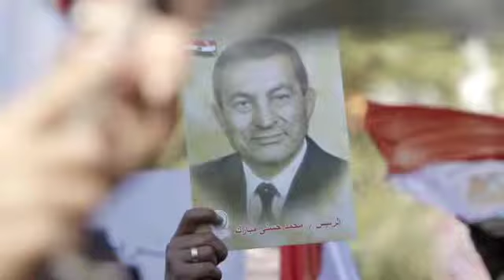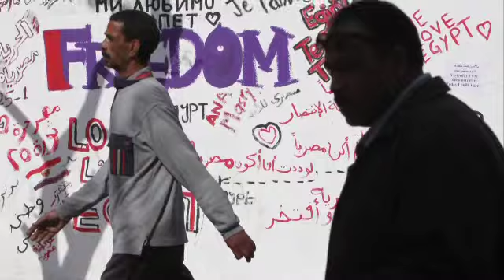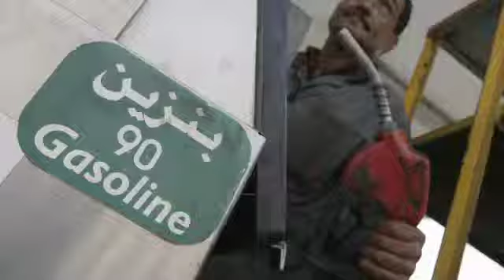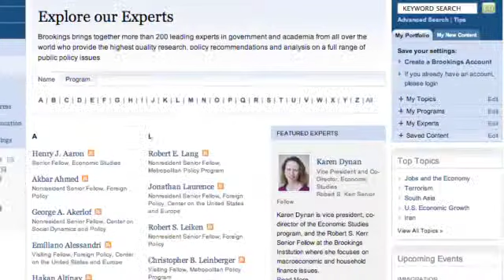Unrest Spreads in the Middle East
Raj Desai:  We are seeing the collapse of the "authoritarian bargain" that replaced democratic participation in government with generous government handouts, low taxes and subsidies for food, education, housing and other necessities.